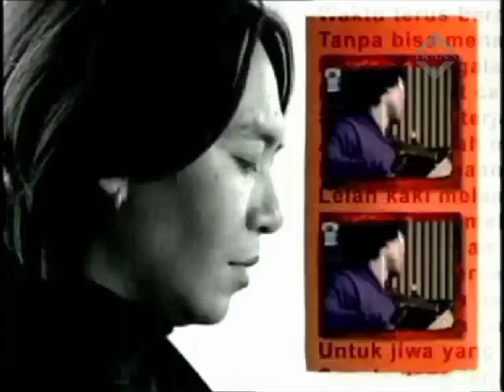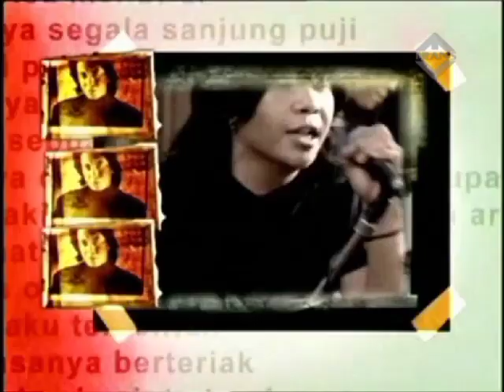Ari Lasso - Misteri Illahi no Text Trans TV 2002